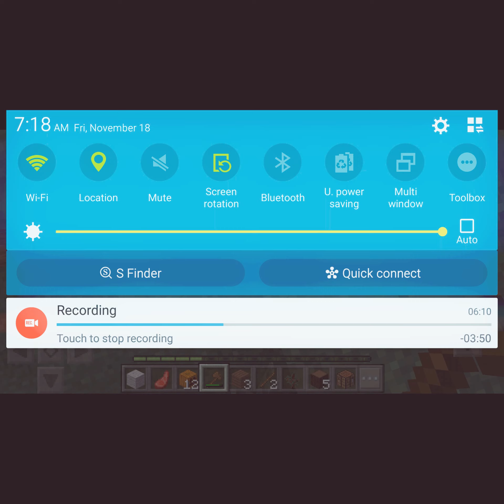BUSHWHACK89 PLAYZ MCPE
Sorry for the small screen i still trying to find the perfect length and width